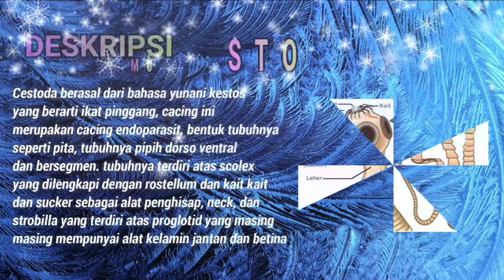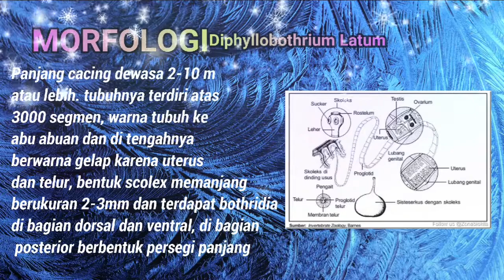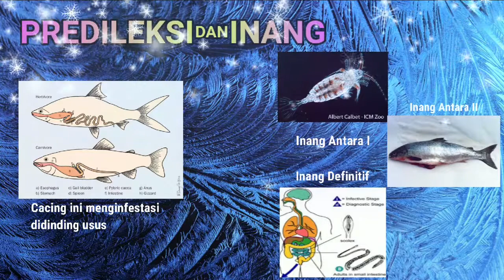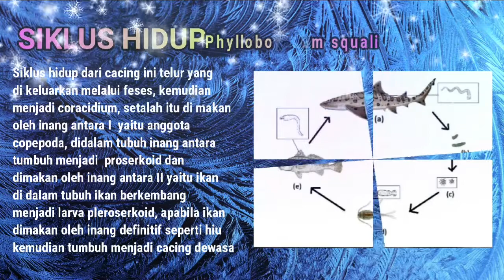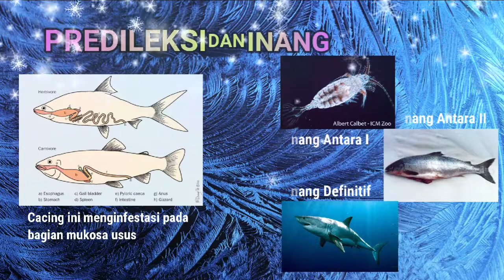Moh Kosim_141811133034_Cestoda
Tugas Praktikum